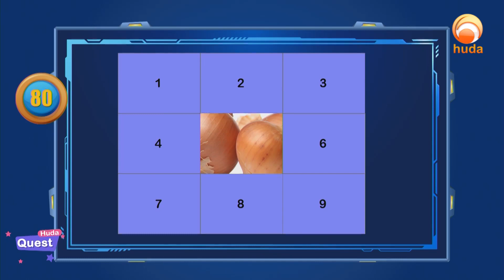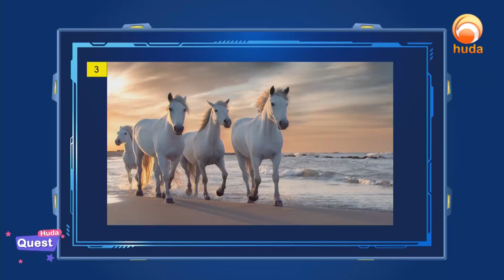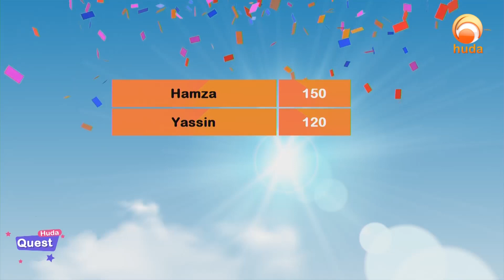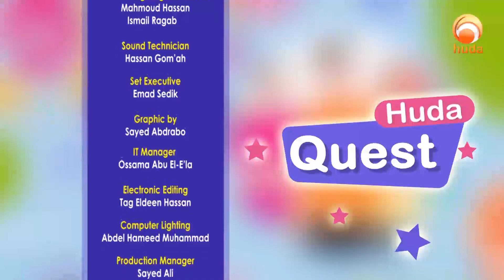Huda Quest Episode 30